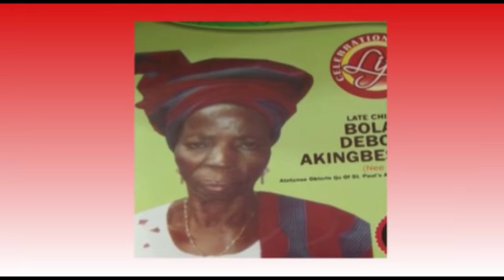BURIAL OF CHIEF(MRS) BOLANLE AKINGBESOTE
Distinguished Nigerians Honour Iconic Akin Akingbesote As He Buries Mum, Late Chief(Mrs) Bolanle Akingbesote In Idanre,Ondo State, Nigeria.